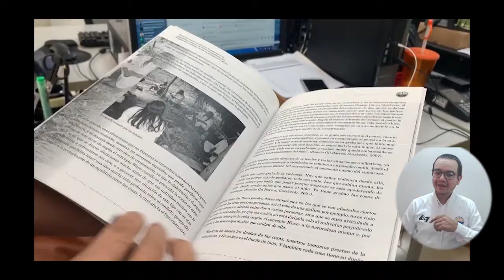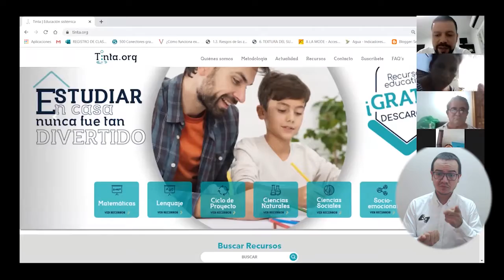BA122_UNIMAGDALENA DONÓ LIBROS A INSTITUCIONES EDUCATIVAS DEL MUNICIPIO DE PUEBLO VIEJO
Una parte importante de una comunidad universitaria, es mejorar las vidas de quienes ingresan a ella y del territorio que la rodea, es así que UNIMAGDALENA donó libros a instituciones educativas del municipio de Pueblo Viejo. Esta noble iniciativa hace parte del Proyecto ‘Rejuveneciendo Pueblo Viejo’ que se desarrolla desde el 2019 y en el cual se benefician la I.E.D San José de Pueblo Viejo, I.E.D de Tasajera, E.R.M de Palmira y la E.R.M Isla del Rosario. ¡Se testigo de estas acciones transformadoras!